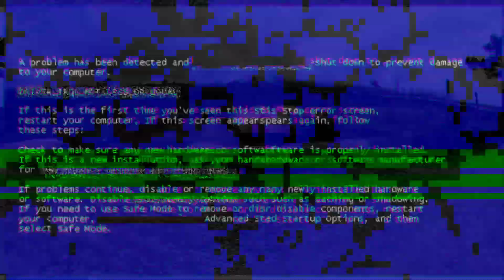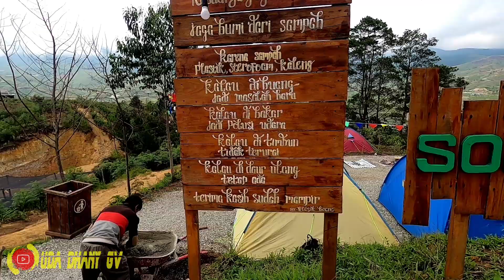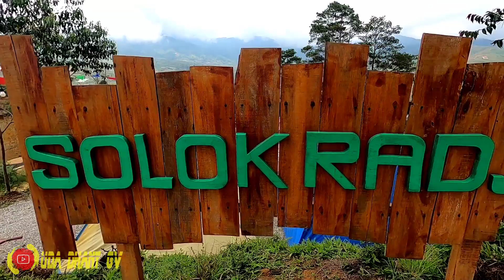dailymotovlog •Review Ekowisata Solok Radjo Part 2 •Kecelakaan parah Sepanjang perjalanan ‼️⚠️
hai guys.
ketemu lagi nih sama ane, hehehe
kali ini riding lagi, sunmori lagi dengan tujuan salah satu tempat wisata yg kece di solok
yaitu "ekowisata bukik tabuah solok radjo"
ditemani oleh @Ilham Rifanda & bg Oki Tirta

kita review tipis2 aja yaa
hehe

so, biar gak terlalu lama
langsung aja nonton video nya ya
jangan lupa nih, buat tinggalin komen, share video nya
pencet tombol like jika menyukai video nya dan dislike jika tidak

oh ya jangan lupa tonton juga ya
trip perjalanan ane ke sabang

link Facebook : @uda dhany
link twitter.       : @rahmatdhany29